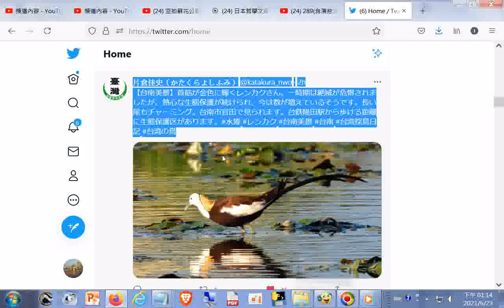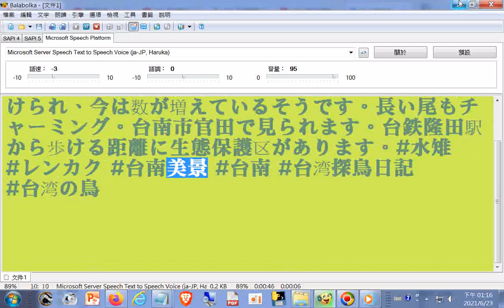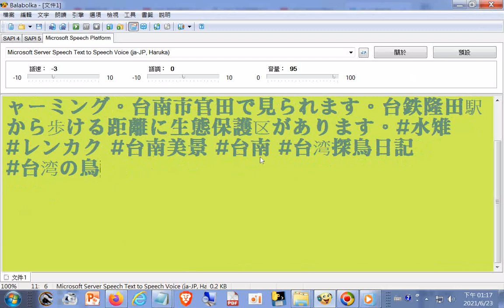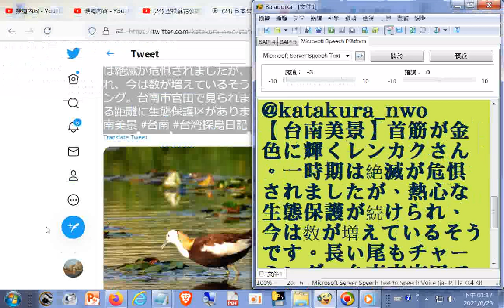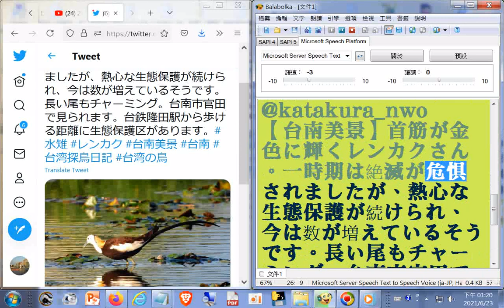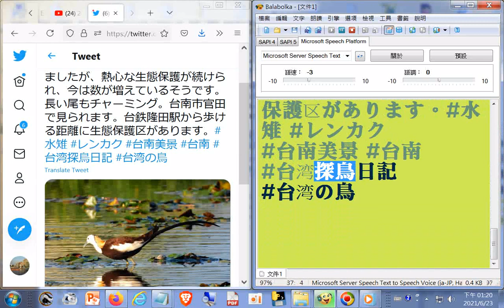電腦唸日文--水雉 台南市官田で見られます。台鉄隆田駅から歩ける距離に生態保護区があります。レンカク 台南美景 片倉佳史（かたくらよしふみ）+師尊師母真傳妙道歌